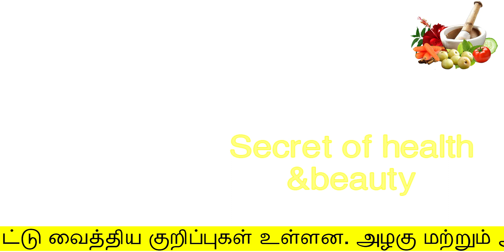2 நிமிஷத்துல கரும்புள்ளி கையோட வந்துருமா | Simple & Effective method to remove Black and White heads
2 நிமிஷத்துல கரும்புள்ளி  கையோட வந்துருமா
Simple & Effective method to remove Black Heads and White heads
Hello Friends,